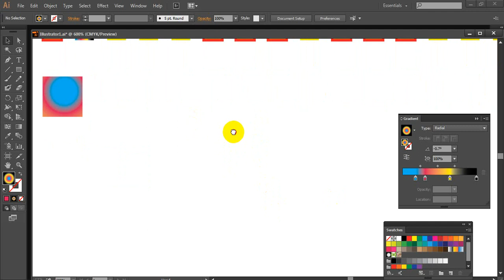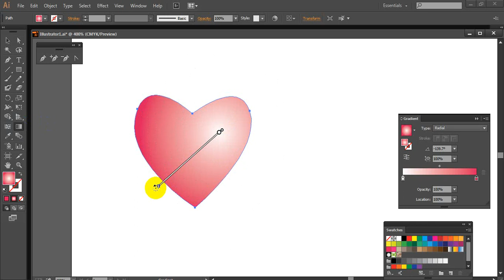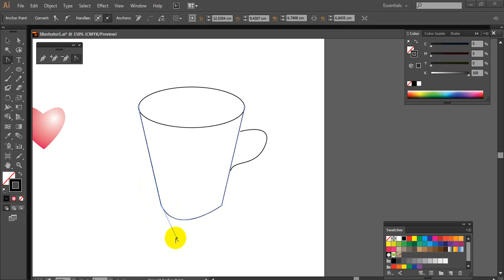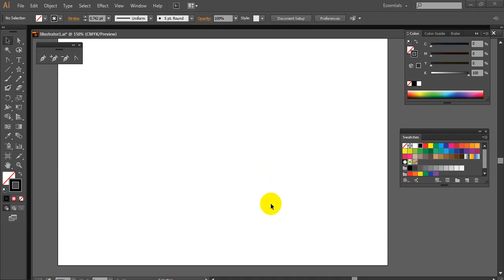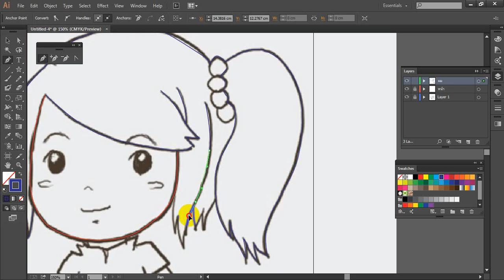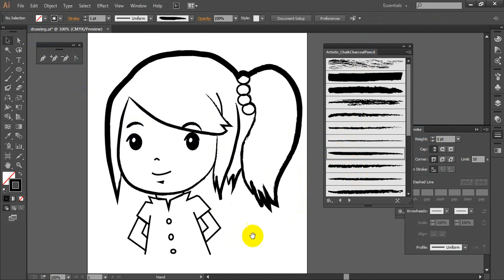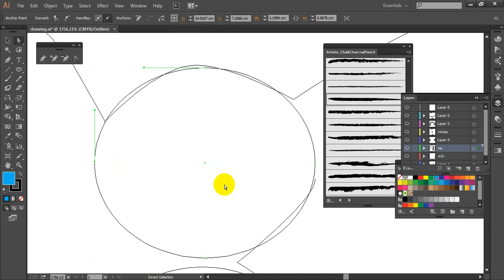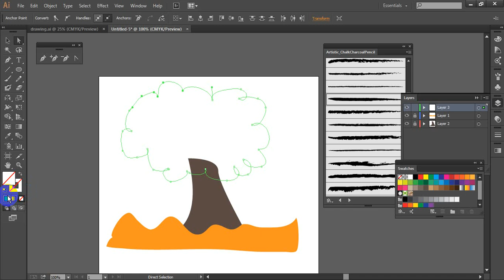ฺBasic Illustrator EP 2